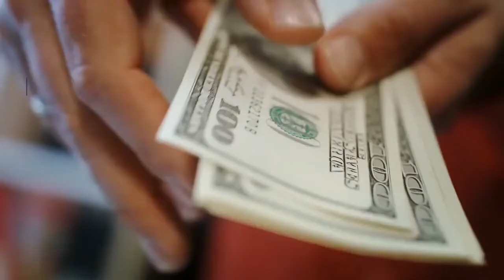The Dream of Home Ownership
Homeownership has long been considered the American Dream, and owning a home is also a deeply personal dream..
Buying your first home can be stressful, frustrating and confusing.
With a trusted real estate advisor at your side, you can begin your journey toward homeownership by having a PLAN.

You need to decide on key things like
-how long you plan on living in an area
-how much space you need
-what kind of commute works for you, and
-how much you can spend.

Then, when you decide you’re ready to buy, you’ll need to apply for a mortgage.

You’ll want to know what to save for a down payment. The best part is, you may need to save less for your down payment than you think.

Your agent and lender can help you understand your options.

Bottom Line
As you set out to realize your dream of homeownership this year, know that it’s achievable with careful planning.

Most importantly, let’s connect today so you don’t have to walk alone on this journey.